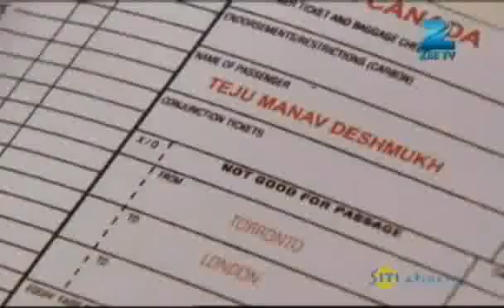Pavitra Rishta - Best Scene - Sushant Singh Rajput, Ankita Lokhande - Zee TV